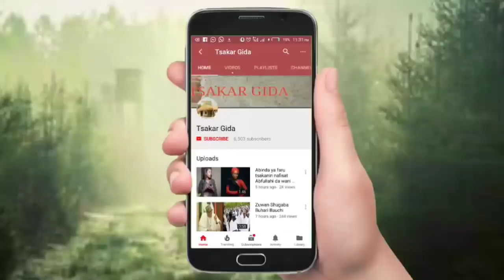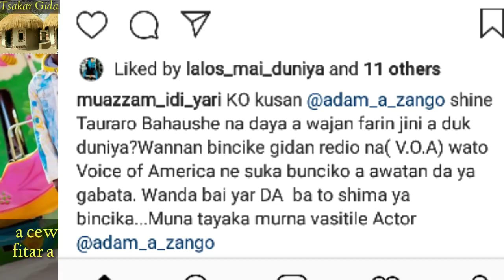Adam A Zango ne jarumin da yafi kowane jarumi bahaushe farinjini a duniya